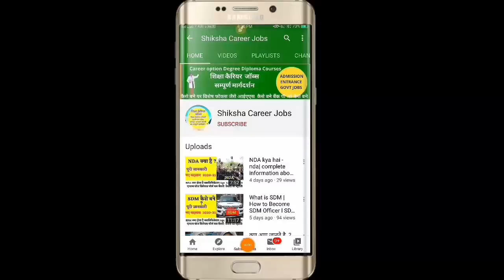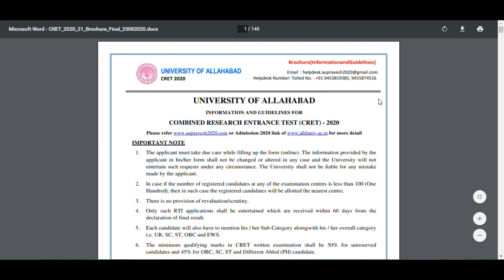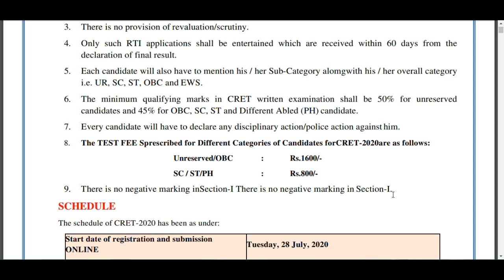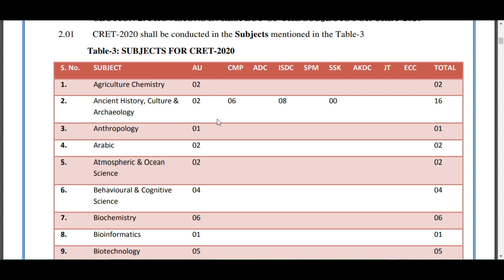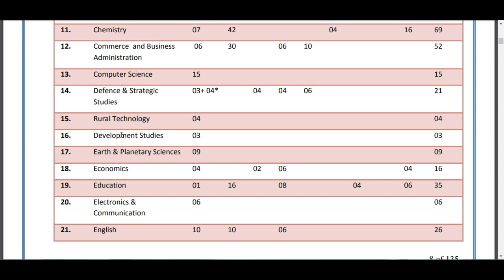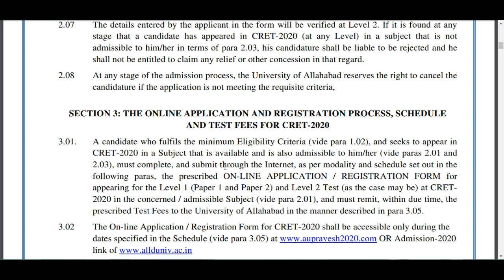ALLAHABAD UNIVERSITY PHD ADMISSION 2020 ONLINE APPLY DATE EXTENDED ALLAHBAD UNIVERSITY